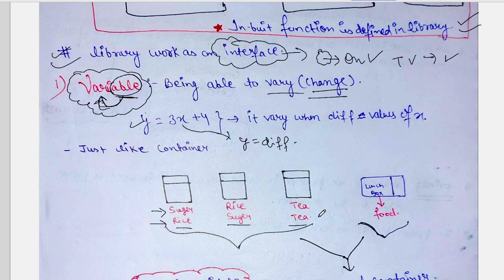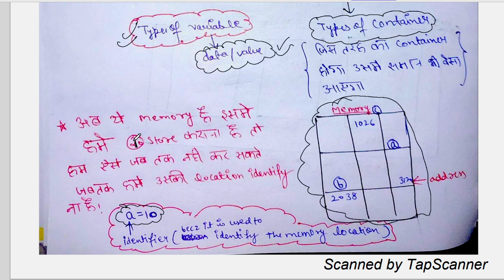C Programming-2 Printf, library, Variable, identifier, Data types, number system || Chirag Gupta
Pdf notes
of this lecture👇